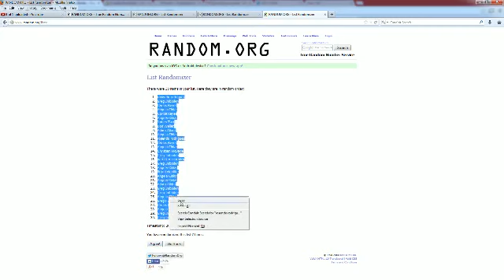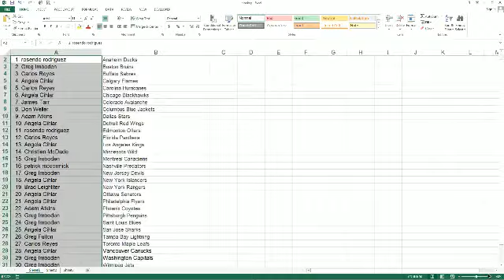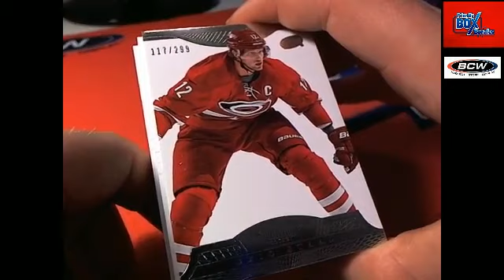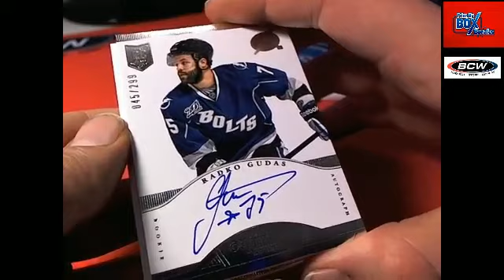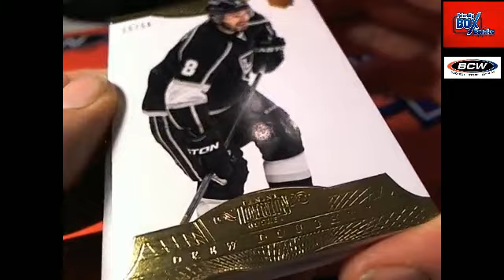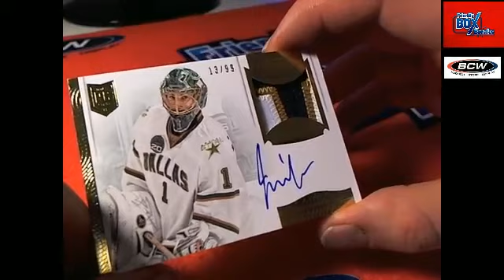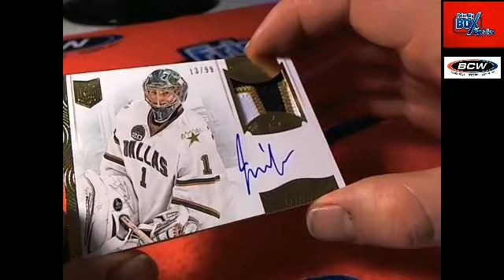2013 Dominion Hockey Box 20